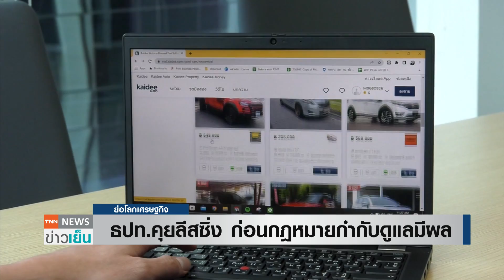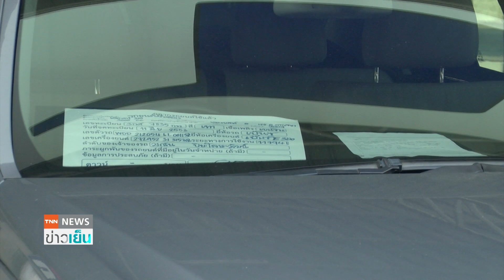ธปท.คุยลีสซิ่ง ก่อนกฎหมายกำกับดูแลมีผล | ย่อโลกเศรษฐกิจ 12 มิ.ย.66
ธนาคารแห่งประเทศไทย เตรียมเข้ามากำกับดูแลธุรกิจลีสซิ่ง โดยได้หารือกับผู้ประกอบก่อนที่ร่างกฎหมายกำกับดูแลธุรกิจการให้เช่าซื้อและการให้เช่าแบบลีสซิ่งรถยนต์และรถจักรยานยนต์ จะมีผลบังคับใช้ประมาณเดือนพฤจิกายนนี้